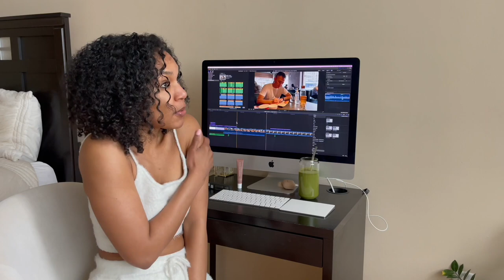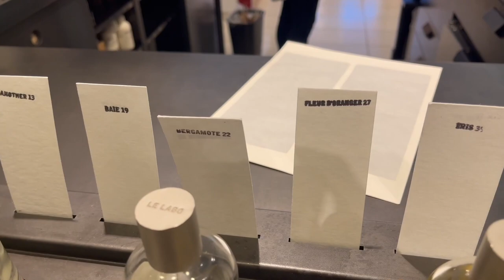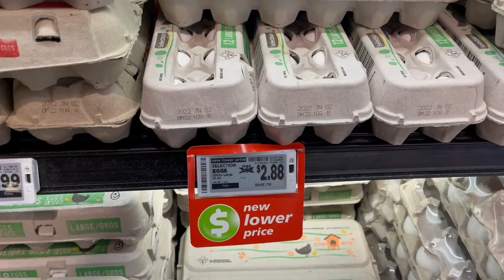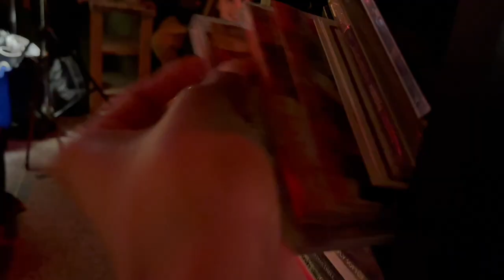Weekly Vlog | In These Streets, Jazz Club, Solo Date, Spring Shopping, Too Cold Toronto!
In this weekly vlog, we're running around toronto on mini adventures.  Shop with me, Jazz lub, Sol o Date, Toronto's Best Coffee spots and more

Instagram ○ @alishainc
TikTok ○ @alishainc

◦ Intro  - 0:00
◦ Sunday - 0:10 coffee date, breaking sugar fast
◦ Monday -  3:52  arm day, mask mishap, groceries
◦ Tuesday - 9:56  yoga, plant dying, chia seed pudding, PT work,  The ultimatum
◦ Wednesday - 14:01 spring shop with me, solo coffee date, GRWM for filming
◦ Thursday - 16:57  cookings, cleaning copper
◦ Friday - :19:04 blender battle, groceries,
◦ Saturday - 23:27  crepe fail, sephora mishap, Sugo, Drom